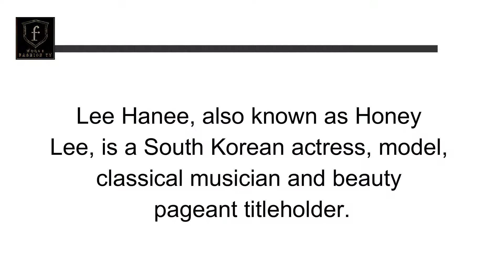Lee Hanee | Korean Actress